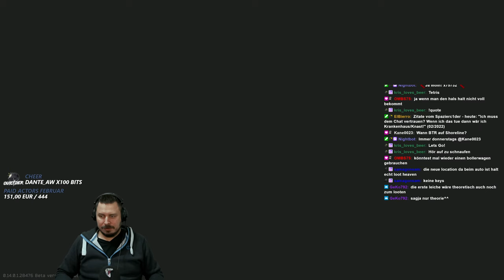Easy Loot im West Wing!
Easy Loot im West Wing auf Shoreline mit einigem an PVP! - Escape from Tarkov Gameplay Deutsch